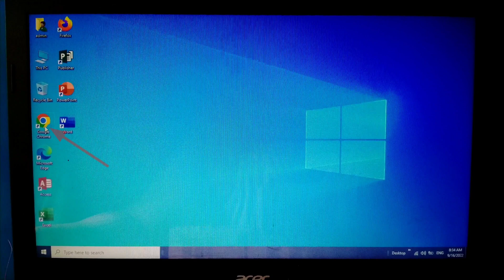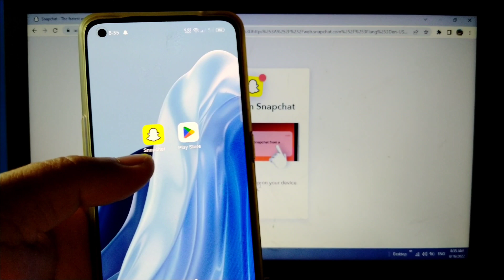How to login snapchat account | Computer, PC or Laptop | Chrome Browser [Step by step]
how to login snapchat account using pc, computer or laptop in chrome browser.